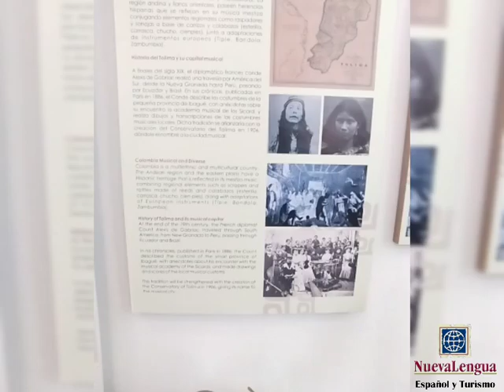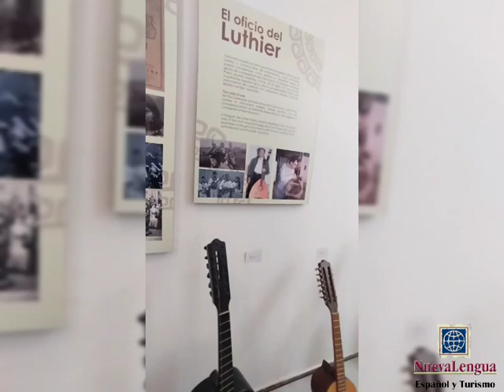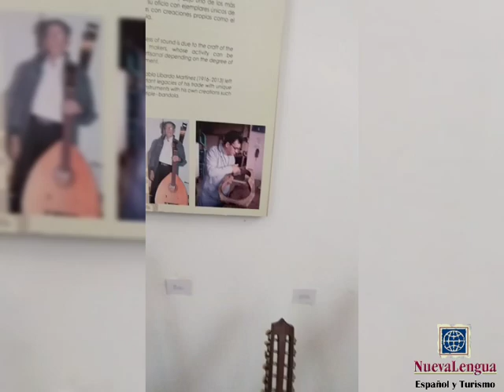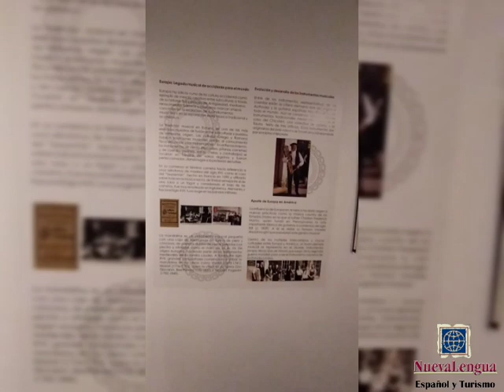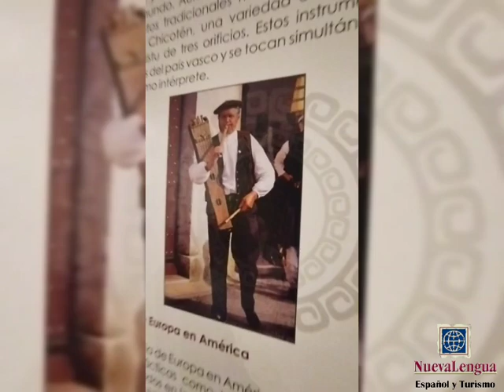Museo Mundo Sonoro - Ibagué - Tour guiado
Visita guiada a través del Museo Mundo Sonoro en la ciudad de Ibagué, capital musical de Colombia.

Nueva Lengua es una escuela de español como lengua extranjera, con sedes en las ciudades colombianas de Bogotá, Cartagena, Medellín e Ibagué.

Buscamos que nuestros alumnos aprendan español por medio de experiencias turísticas que les permitan vivir la cultura colombiana desde dentro.

En esta ocasión, como parte de las actividades diarias que organizamos, vinimos con uno de nuestros estudiantes de español al Museo Mundo Sonoro en Ibagué, donde tuvimos la grata oportunidad de hacer un recorrido por la historia musical de esta ciudad, así como por el patrimonio cultural de Colombia y sus expresiones artísticas desde lo sonoro.